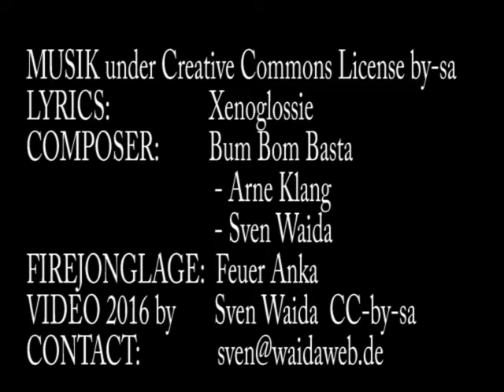Bum Bom Basta & Feuer Anka (Set 3)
Musik-Kompositionen von BUM BOM BASTA
- Arne Klang
- Sven Waida
unter CC-Lizenz by-sa
Auf Wunsch auch eine personalisierte Lizenz möglich